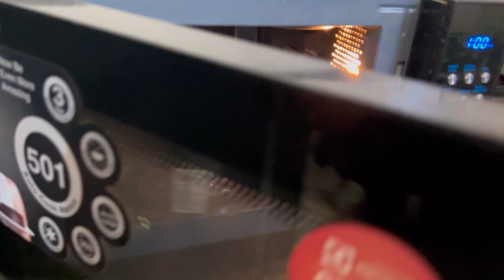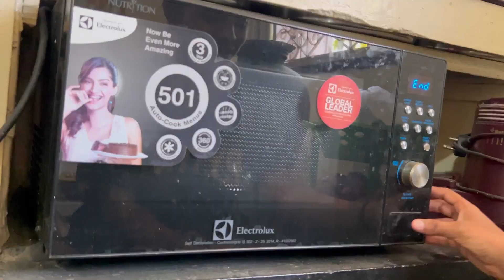pahilyandach kel try🤦🏻‍♀️part khayech ki nahi??😨aajji chi athvan ali🥹marathi vlog|aakanksha tole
HELLO.

share_id=1z09GqYXLgo&locale=en-GB

new channel name series of aakanksha